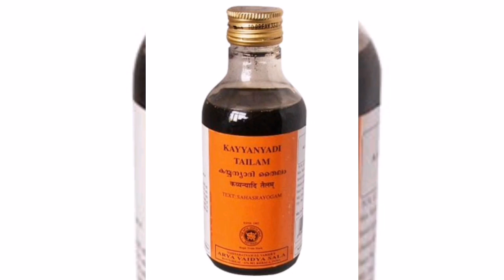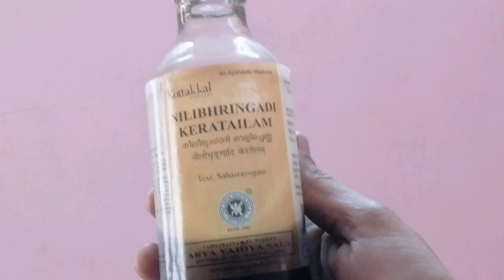NILIBHRINGADI KERATAILAM HELPS TO CONTROL HAIR FALL?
Hello friends the product described above was brought by me and not an sponsored product...

When i started using it i didn't found review s in the net.. So i thought to use and give the best review hope you all like it...